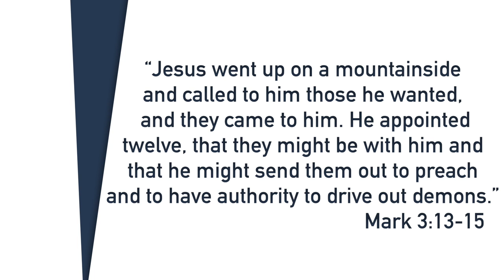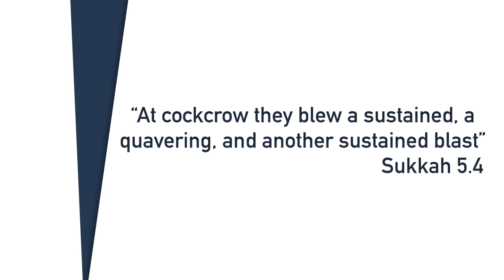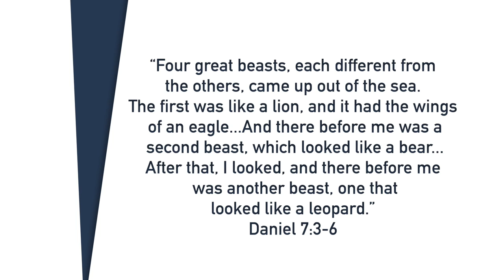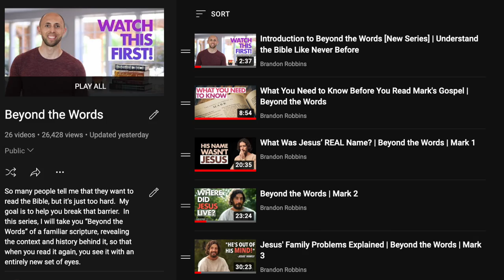These 5 Bible Stories Looked Different than You Imagine | Misreading Scripture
What if the major events of the Bible looked different than you imagine them?

As a kid, I would read my children’s Bible.  I would hear Bible stories at church.  But when I actually started to read these stories for myself, when I looked at the original language and the context of those stories, I realized that they looked very different than I imagined them.

In this video, I’m going to share 5 of these with you, 5 Bible moments that looked different than you imagine.

Intro: 00:00
Selecting Disciples: 00:34
Sermon on the Mount: 02:10
Cock Crow: 03:39
Pentecost: 05:49
The Beast of Revelation 13: 08:39

*Books I have found helpful in creating these videos:

I will be helping to lead a trip to the HOLY LAND in February 2023, along with @TheSnipeLife and  @NowLetsBeHonest !

To learn more about the trip, you can find details

Misreading Scripture is a series that takes common scriptures and helps you to see them with a new set of eyes.  Many of these are scriptures we have been innocently misinterpreting.  And once we gain insight into the culture and context of the passage, all of a sudden it becomes clear in an entirely new way.